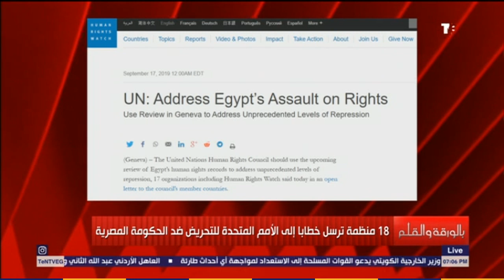بالورقة والقلم - 18 منظمة ترسل خطابا للأمم المتحدة للتحريض ضد الحكومة المصرية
بالورقة_والقلم - قال الإعلامي نشأت الديهي خلال الحلقة إن هناك 18 منظمة ترسل خطابا للأمم المتحدة للتحريض ضد الحكومة المصرية بتحريض من بهي الدين حسن